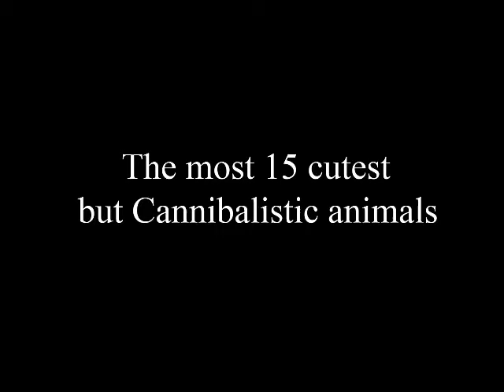Top 15 niedliche Tiere, die Sie töten können